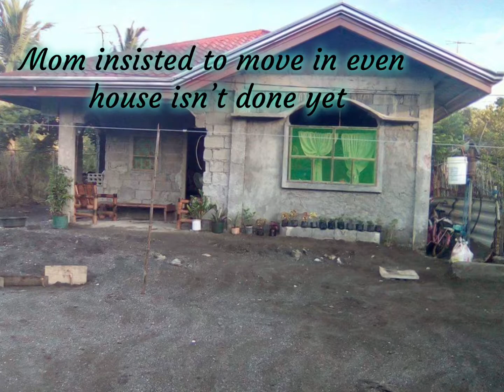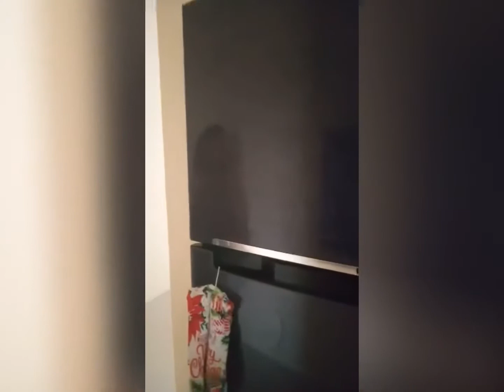3 bedroom bungalow house in Philippines. Our special gift to mama